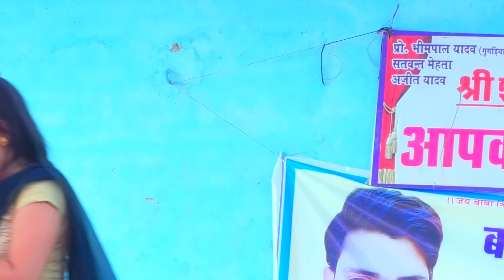हरियाणवी चटपटी रागनी | Chhama Tiwari Hari Mirch | Haryanvi Hits Haryanvi | New Haryanvi Dance 2022